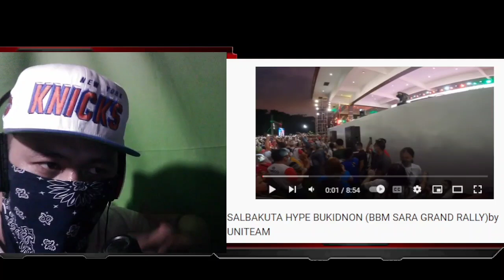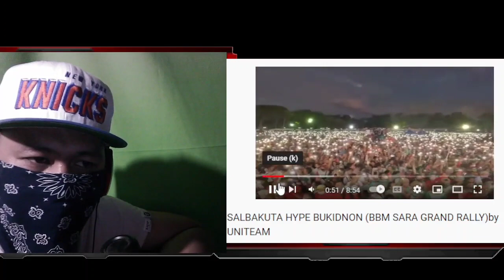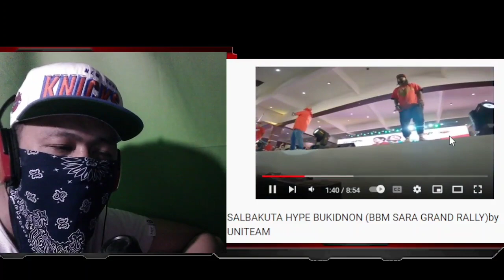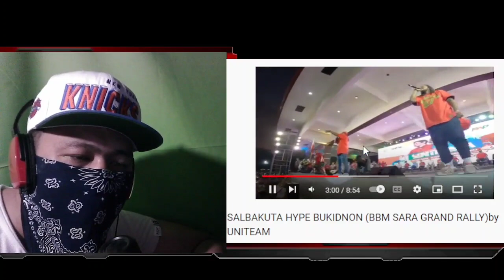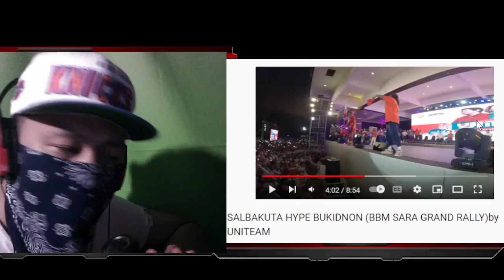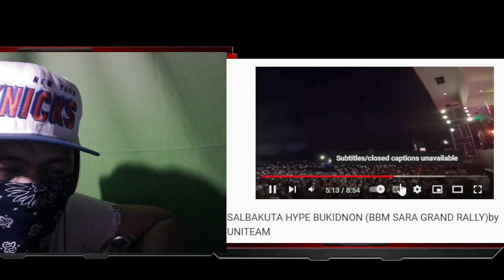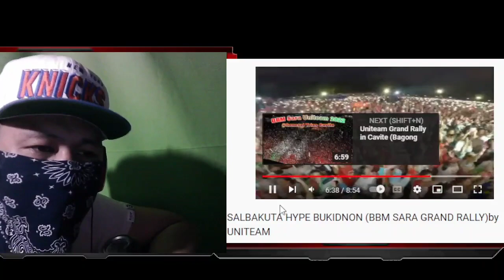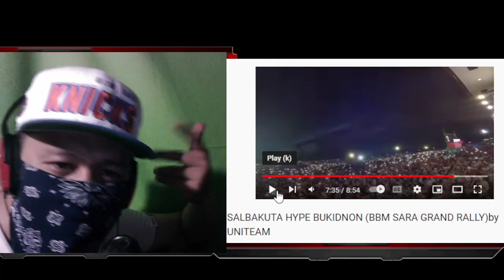SALBAKUTA GRABE IIYAK DITO ANG MGA HUMAHAMAK SA SALBAKUTA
SUPPORT⏬⏬⏬

BIYAHENG WANGBU
MOTOVLOG
DONGALO WRECKORDS
TAGAKATAY 5:30 THE CHAIN SAW
SALBAKUTA
SHOOT SHOOT
EX BATTLION
PINAKA BANONG RAPPER
SKUSTA CLEE
FLOW G